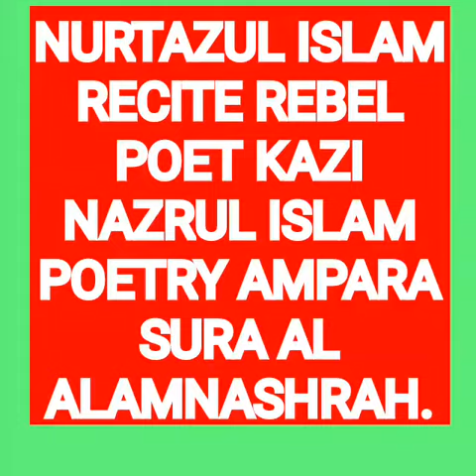NURTAZUL KHAN RECITE REBEL POET KAZI NAZRUL ISLAM POETRY AMPARA SURA ALAMNASHRAH.